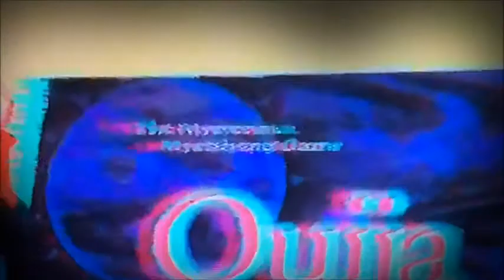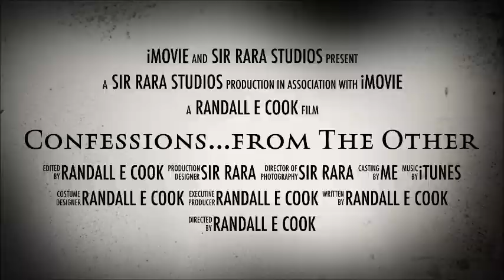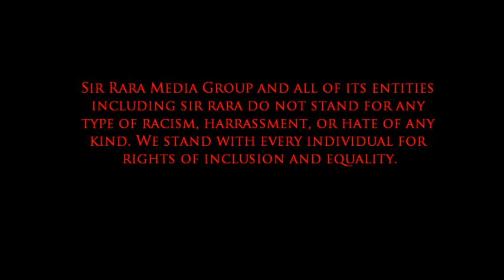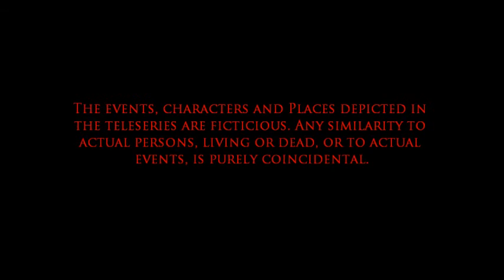Confessions...From the Woods "Bleeding Hearts" (S06EP02)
In part two of The Woods, Rick befriends Tanner a little bit more but finds out he has a dark past with Adam. Aliens come to town. Viktor and Adam find a cave in the woods.